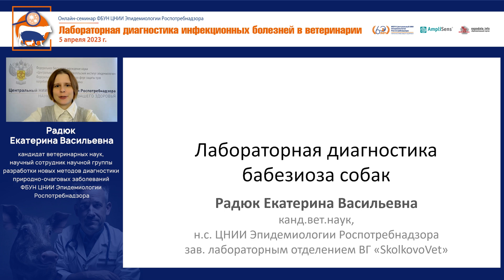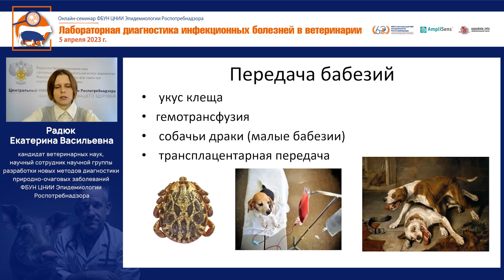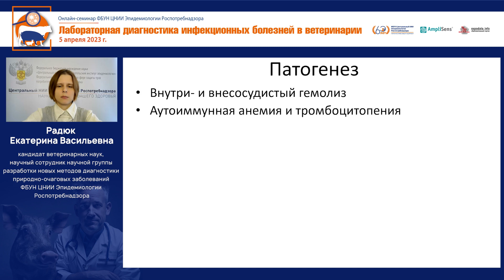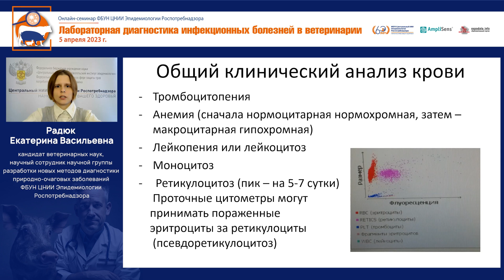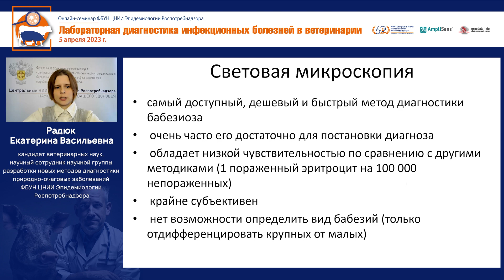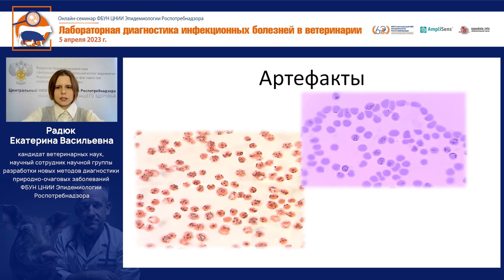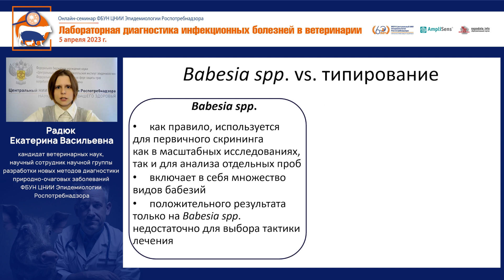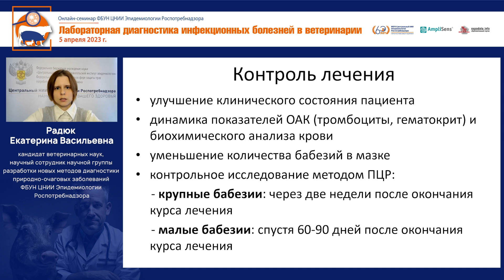Лабораторная диагностика бабезиоза собак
Радюк Екатерина Васильевна, кандидат ветеринарных наук, научный сотрудник научной группы разработки новых методов диагностики природно-очаговых заболеваний ФБУН ЦНИИ Эпидемиологии Роспотребнадзора.